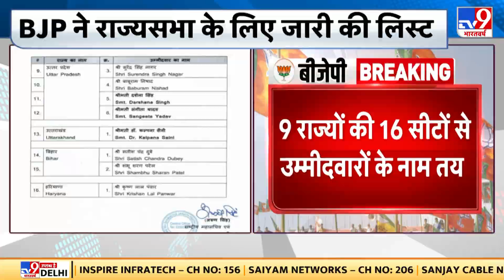Rajya Sabha Election 2022: BJP ने Rajya Sabha चुनाव के लिए किया उम्‍मीदवारों का नामों का ऐलान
बीजेपी की केंद्रीय चुनाव समिति (Election Committee ) ने अलग-अलग राज्‍यों में होने वाले आगामी राज्‍यसभा (Rajya Sabha) चुनाव के लिए उम्‍मीदवारों (Candidates)के नामों की सूची जारी की है।

The Central Election Committee of the BJP has released the list of candidates for the upcoming Rajya Sabha elections to be held in different states.